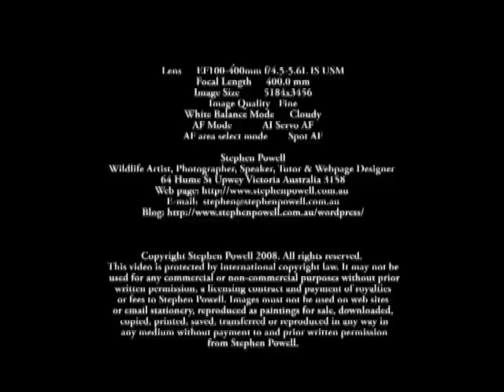Lyrebird song - Stephen Powell Wildlife Artist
Gday, Stephen here I hope you enjoy this video!

This lyrebird is just 1 of 10 lyrebirds heard singing during a late
afternoon walk in the Dandenong Ranges National Park. I was able to
film 3 birds from as close as 2 meters. My apologies to the video
purists as it is not very steady. Unfortunately, I was not equipped for
filming. I don't normally carry a tripod but prefer a Cullman 080
Shoulder-Table-Pod used as a shoulder stock. This is great for getting
grab shots and is much steadier than handheld. However, is not suited
to filming. Combined with the weight of the 7D and zoom is a strain and
the results are less than perfect. The conditions were also difficult.
Cloudy and late in the day. High ISO also diminished the quality. None
the less I was very pleased with what I managed to get. Filmed on a
handheld Canon EOS 7D Lens EF100-400mm f/4.5-5.6L IS USM.

You can find me on these social media platforms.